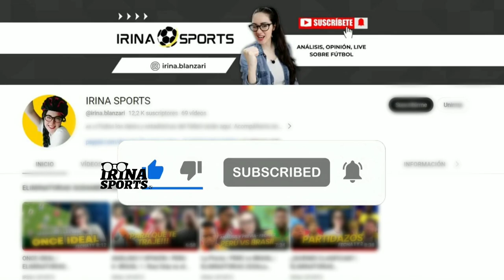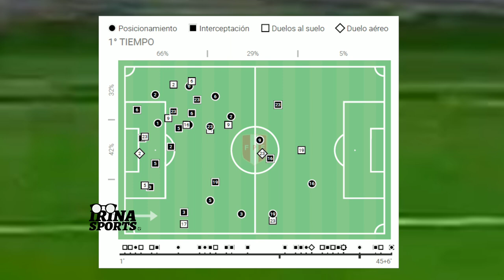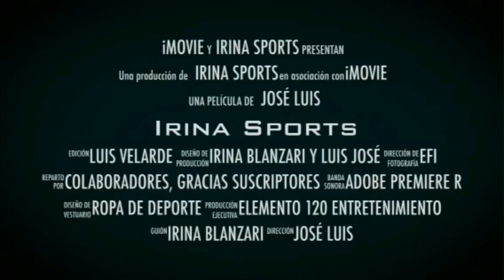Fecha 4 |PERÚ vs ARGENTINA | ELIMINATORIAS 2026 | ANÁLISIS LA PREVIA | REYNOSO NO CONVENCE | MESSI?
PERÚ
ELIMINATORIAS SUDAMERICANAS | FECHA 4
Análisis y opinión
¿REYNOSO SE QUEDA?

Un abrazo!